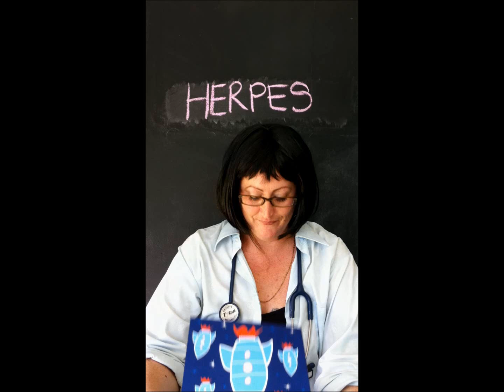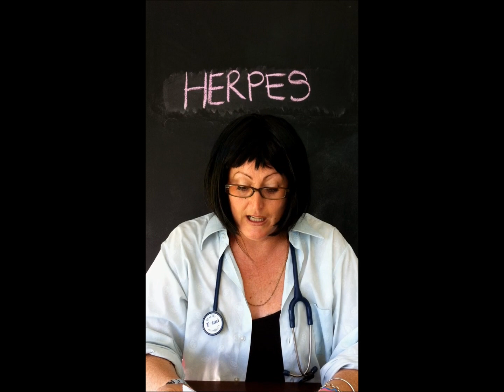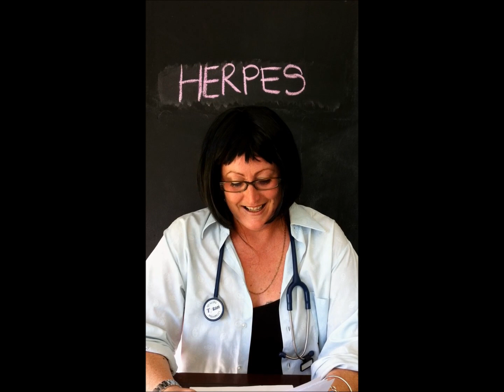herpes facts in funny doctor video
Educational facts video on the herpes simplex virus.  Produced for bachelor of midwifery degree... posted under duress :-)  but happy to embarrass myself if it helps people!